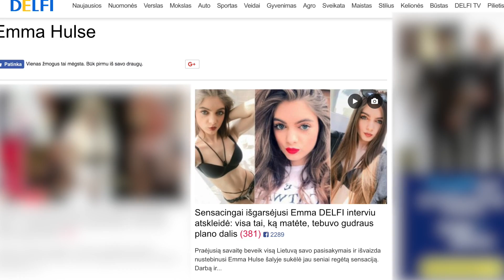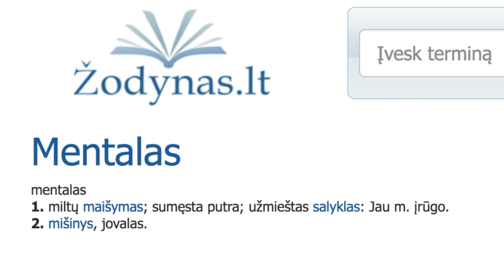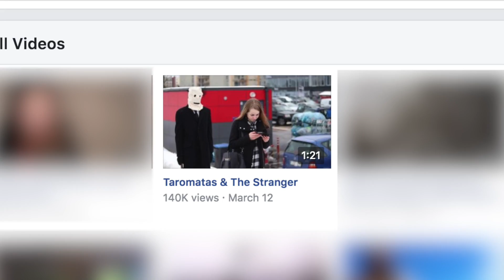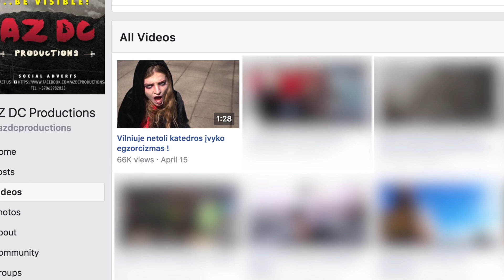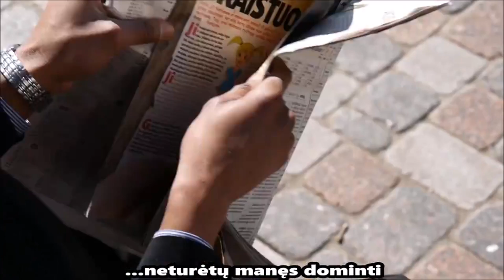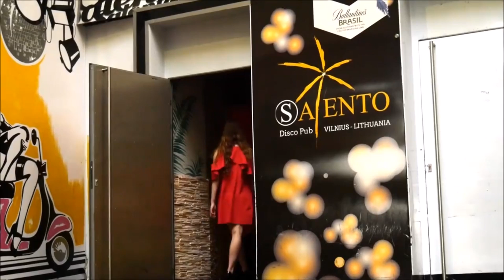YRA KAIP YRA - SALENTO - GERIAUSIAS NAKTINIS KLUBAS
Bandome nušauti 2 (gal net 3. Realiai 4.) zuikius vienu video.

Kol aš, pensiniais tempais, montuoju savo video, visada, visiems rekomenduoju užsukti į mano mėgstamiausio Youtuberio, Cody Ko, kanalą (anglų k.) ➡️

Camera: Canon G7X Mark II
Microphone: Blue Yeti
Chair: SILENTIUM PC Gear SR500